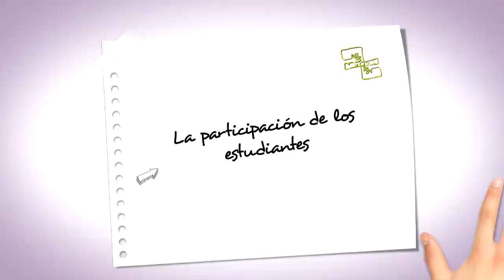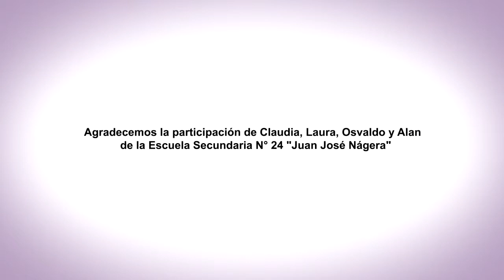EnREDarse | ESCUELA SECUNDARIA N° 24 JUAN JOSÉ NÁGERA - Gualeguaychú, Entre Ríos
La Formación de Futuros Ciudadanos
ES N° 24 "Juan José Nagera"